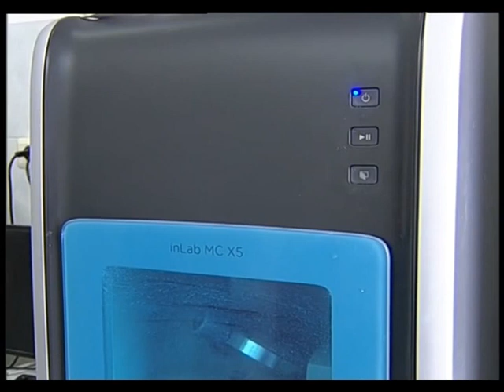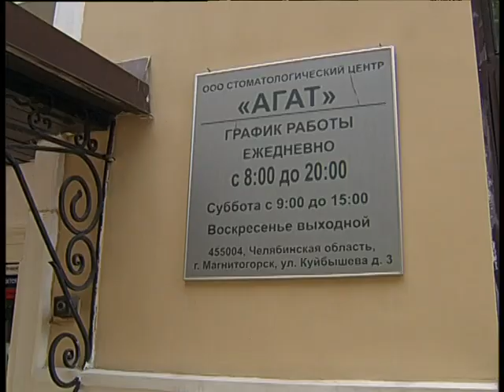Agat destroy internet news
Челейкин Алексей - директор стоматологического центра "Агат" Андрей Мигас уничтожает интернет новости, Cheleykin Alexey - Agat destroy internet news